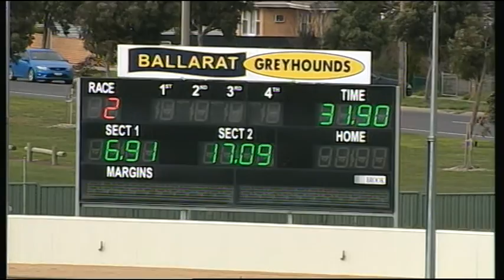BAL MON 08 AUG 16 R2